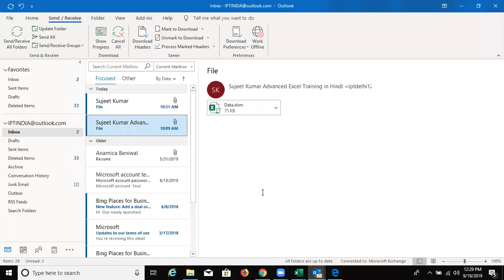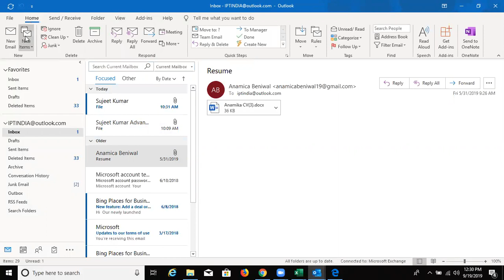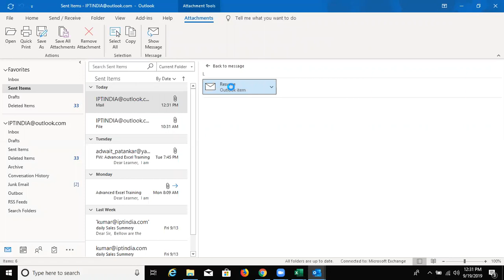Prakash Chandra Outlook Problem Solution in hindi